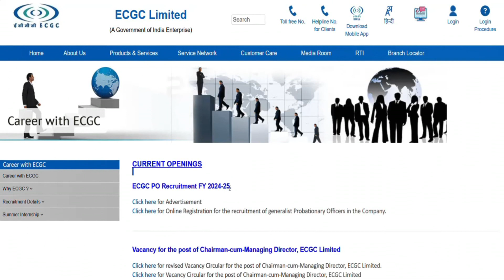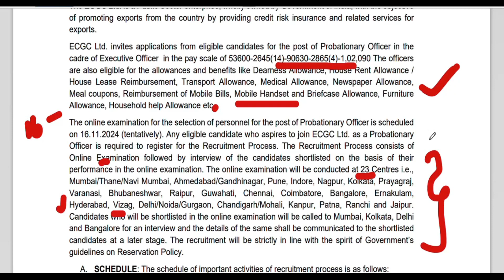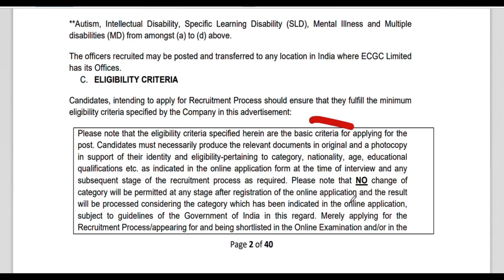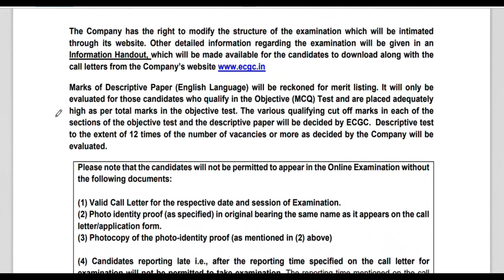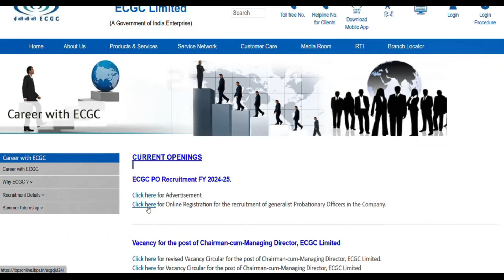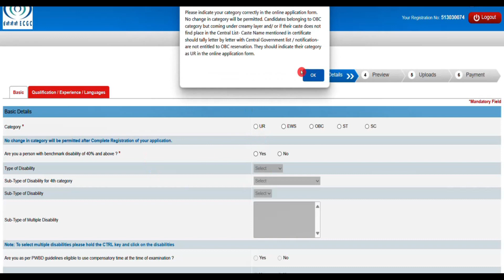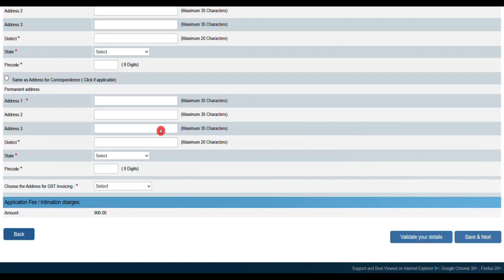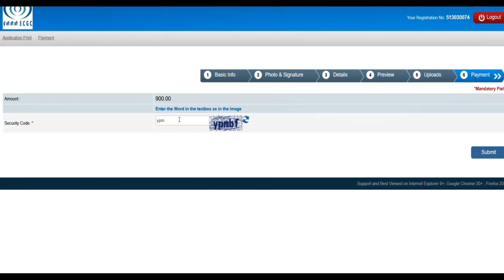ECGC PO jobs | ECGC LIMITED Recruitment 2024|| ECGC Application Process 2024 || ECGC online apply